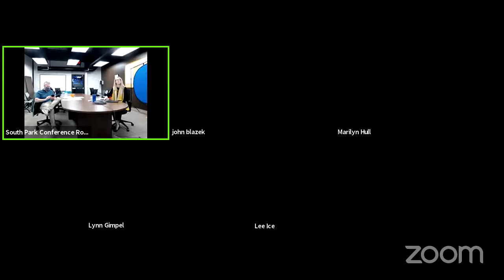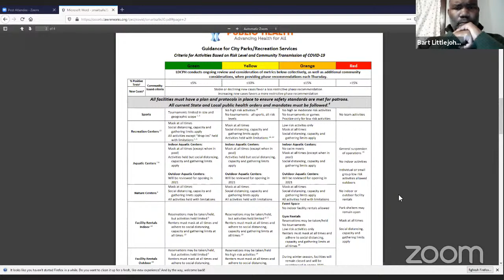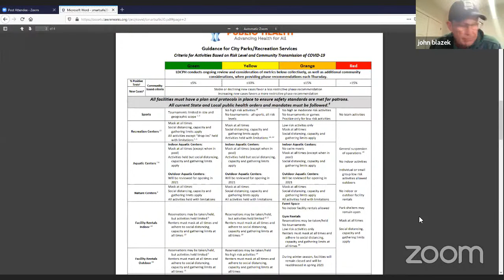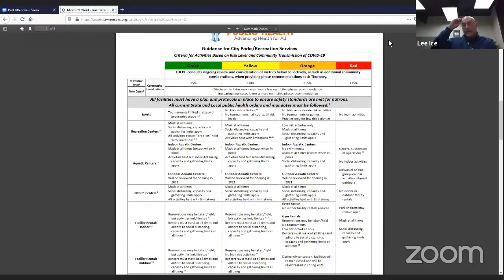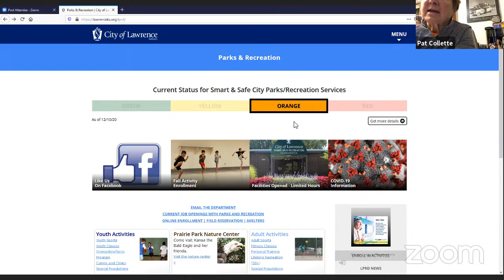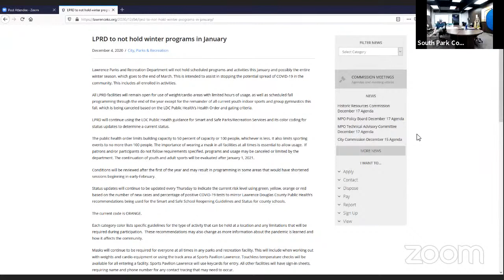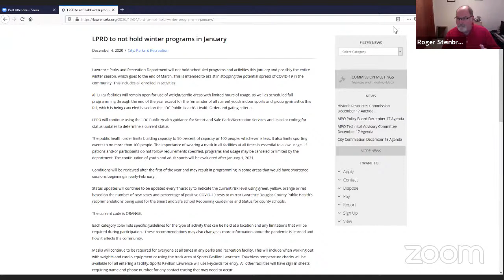12/14/20 Parks & Recreation Advisory Board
A.  CALL TO ORDER:

 B.  APPROVE MINUTES:

    1.  Motion to approve November 9, 2020 minutes.

 C.  PUBLIC COMMENT:

 D.  AGENDA ITEMS:

    1.  Advisory Board Chair Selection (January)

    2.  Camp Woody Update

    3.  Mutt Run Dog Park Community
Engagement Update

    4.  Revised COVID Plan Update

 E.  CONCERNS/BOARD MEMBER ITEMS OF INTEREST:

    1.

 F.  OTHER:

    1.  Staff Update

 G.  CALENDAR:

 H.  ADJOURNMENT